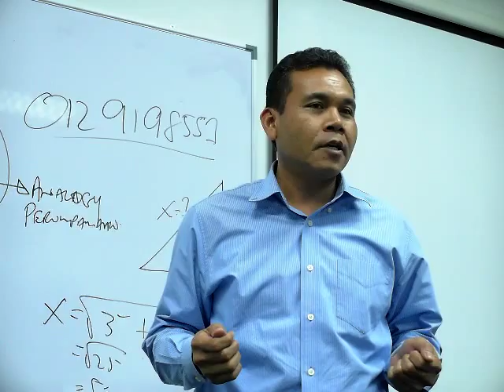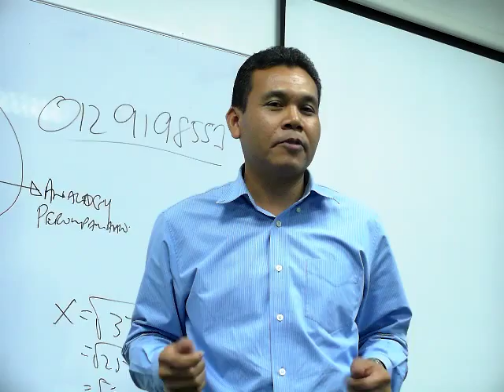Presentation Skills Practice by Tun Daim Zainuddin 1